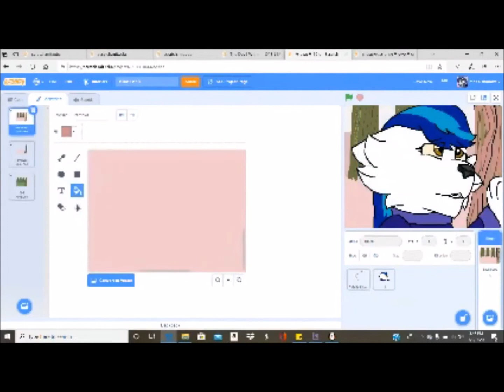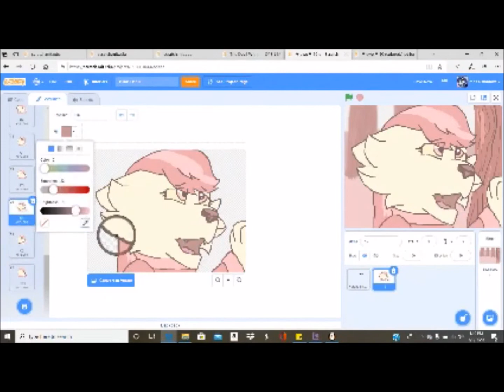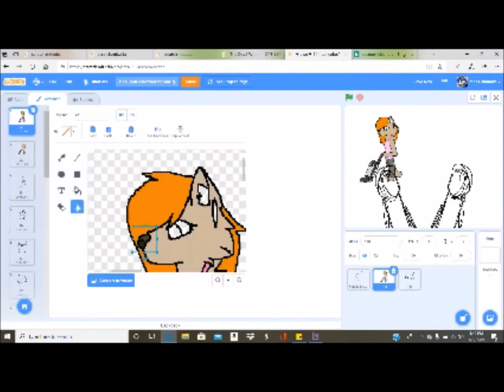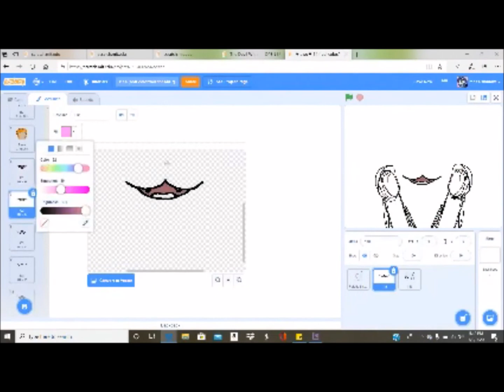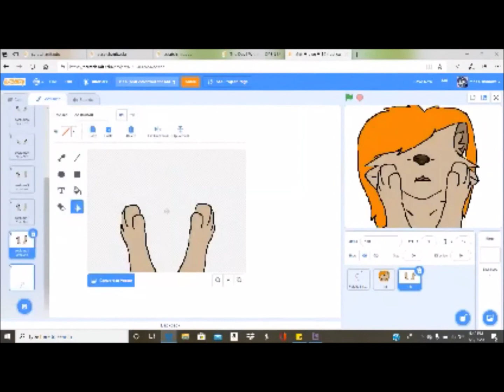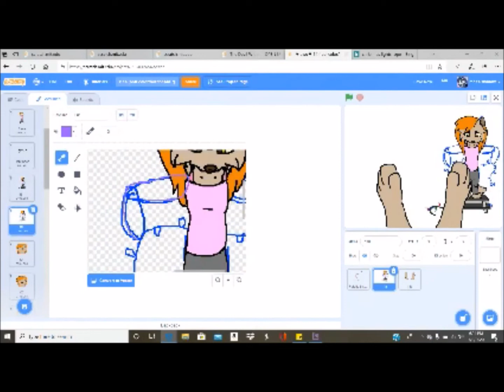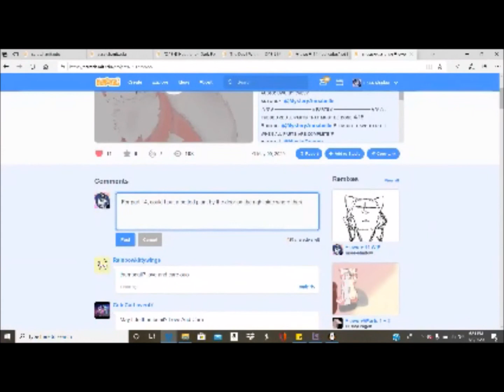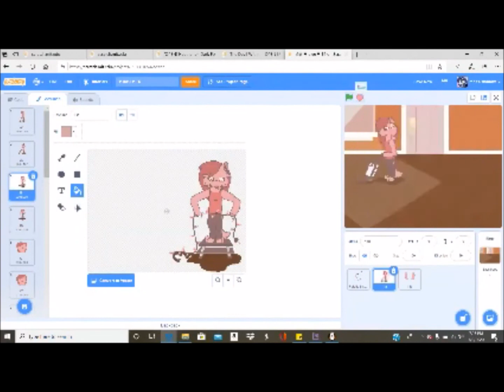Animation Live Stream #1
Animating on Scratch.

And have a great quarantine :)